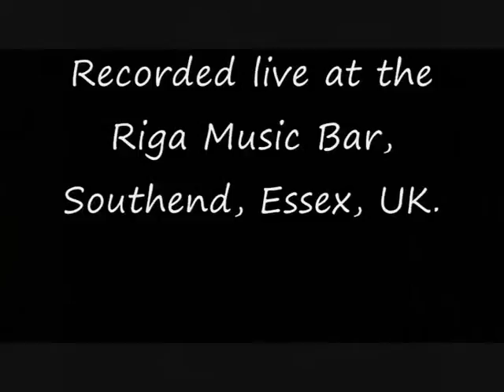The Jives (Duo) - Ain't Got You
Jeff Chapman - Vocals, Guitar, Footstomp. Al E.Bye - Harmonicas. Recorded Live at the Riga Music Bar, Southend, Essex, UK (22nd August 2009)